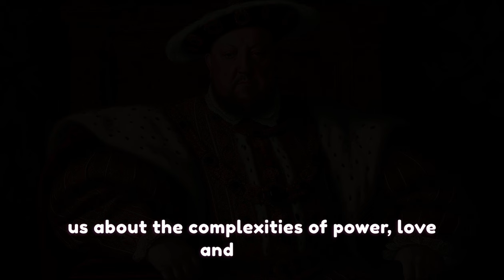King Henry VIII of England | Storybook | AI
Dive into the tumultuous reign of King Henry VIII of England. This documentary explores his controversial policies, his six marriages, and his lasting impact on the English church and monarchy. Discover the man behind the myths, from his political maneuvers to his personal life, and understand why Henry VIII remains a pivotal figure in world history.